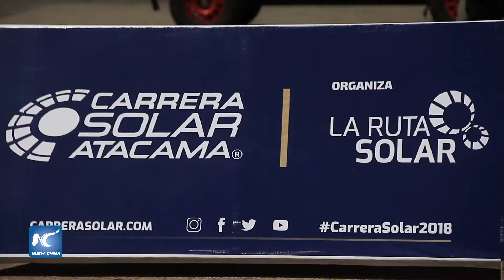Once vehículos abren la quinta versión de la carrera solar en Chile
Comenzó la quinta versión de la Carrera Solar Atacama. Se trata de la carrera más extrema del mundo que arranca en Santiago hasta el norte de Chile, en Arica, con gran parte del trayecto por el desierto de Atacama.